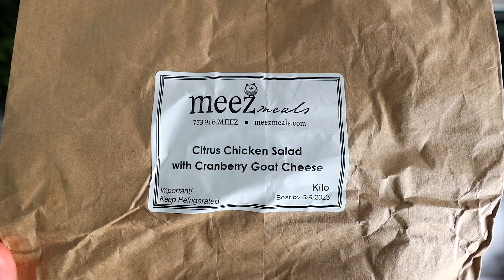Citrus Chicken Salad with Cranberry Goat Cheese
Our mango and lime vinaigrette transforms the humble chicken salad into something really special. With fresh zucchini noodles, spinach, arugula and cranberry-pecan goat cheese, this dinner tastes like high-end dining but is on your table in just 15 minutes.